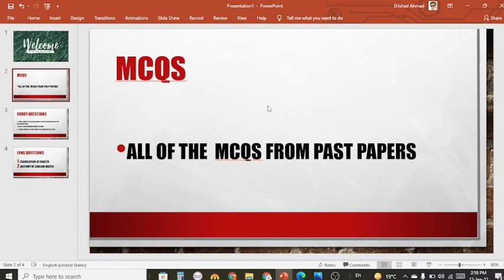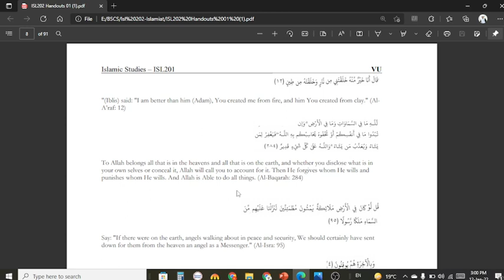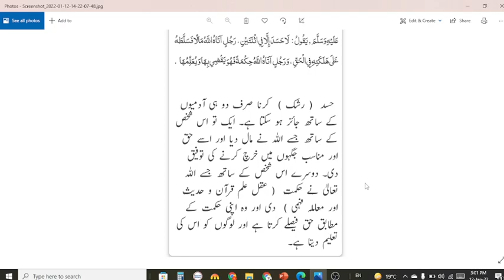isl202 midterm paper 2022||isl202 midterm current paper 2022||all BSCS first semester current paper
BSCS first semester all current papers file